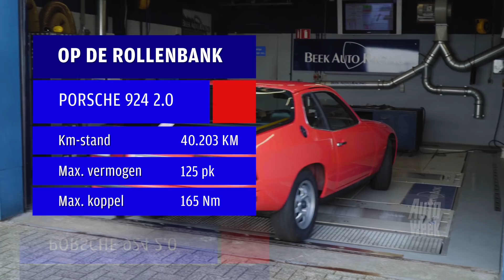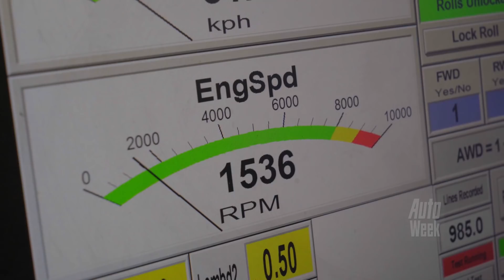Porsche 924 2.0 - Op de Rollenbank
Bij ‘Op de Rollenbank’ gaan al jarenlang argeloze lezers met de billen bloot. Leveren hun auto’s nog alle pk’s die de fabriek belooft? Je moet maar durven om je auto in handen te geven van Ghisbert van Ginhoven. Nu is het de beurt aan de AutoWeek-redactie: wat gebeurt er als ze hun eigen auto’s aan zo’n test onderwerpen? Verlaten ze met opgeheven hoofd het strijdtoneel, of gaan ze af via de achterdeur?